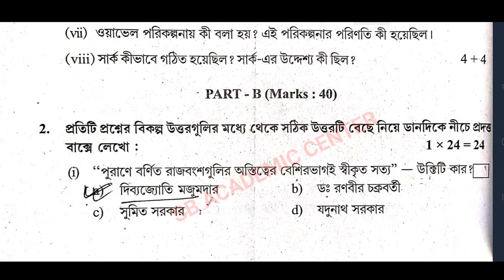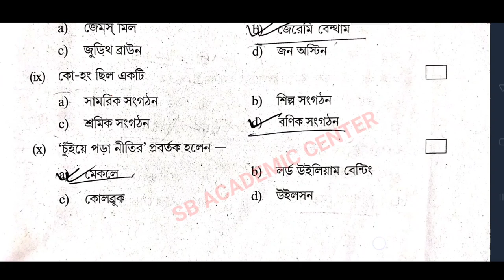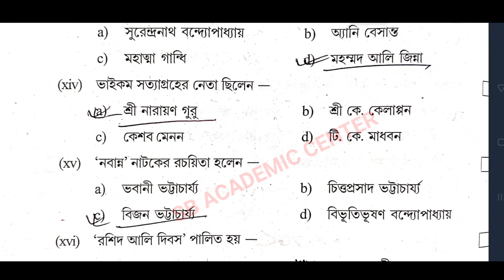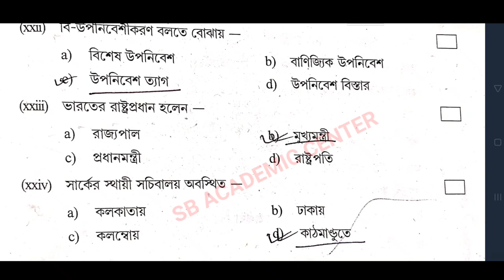hs History suggestion 2024 /(xii) class 12 History suggestion 2024 / উচ্চমাধ্যমিক ইতিহাস সাজেশন 2024